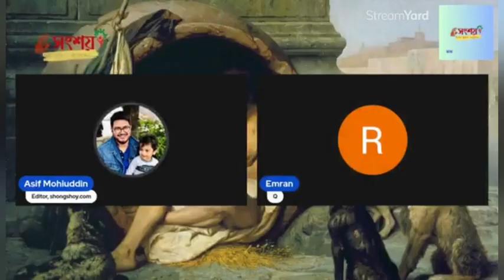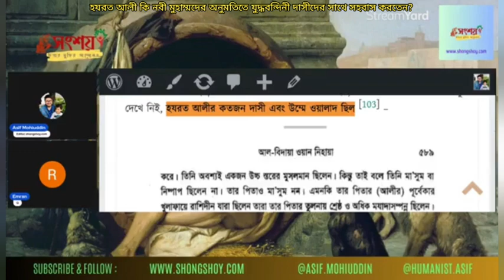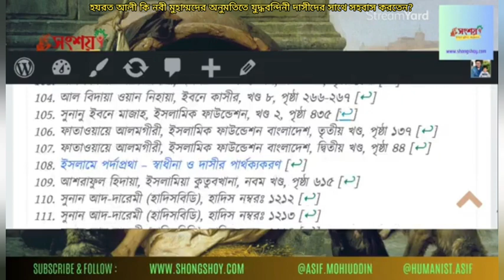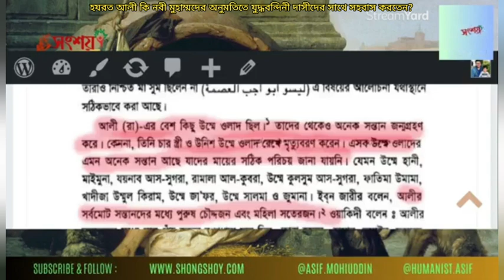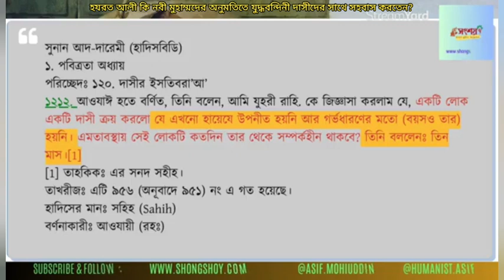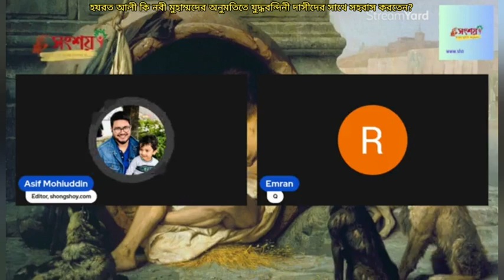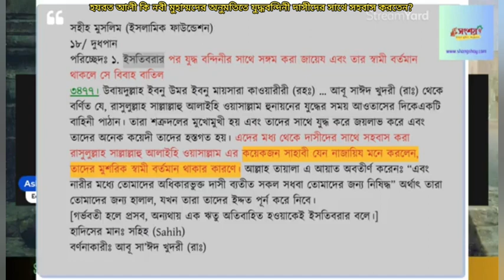হযরত আলী কি নবী মুহাম্মদের অনুমতিতে যুদ্ধবন্দিনী দাসীদের সাথে সহবাস করতেন? 24/03/2024